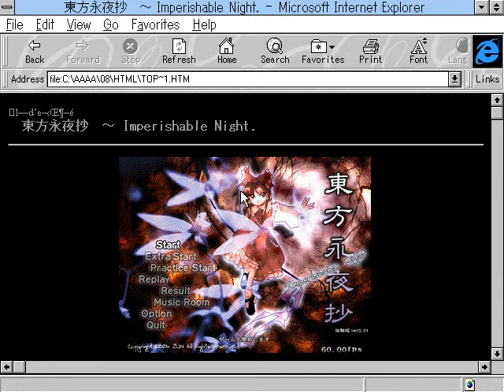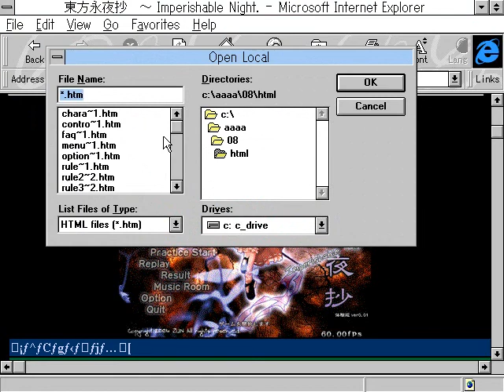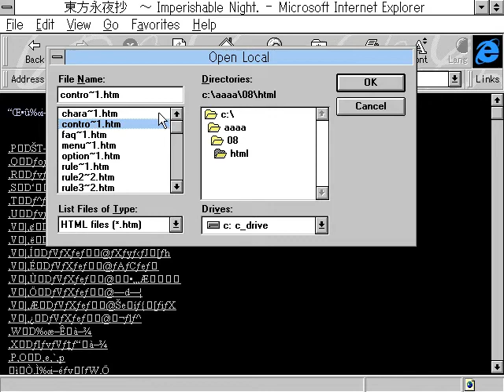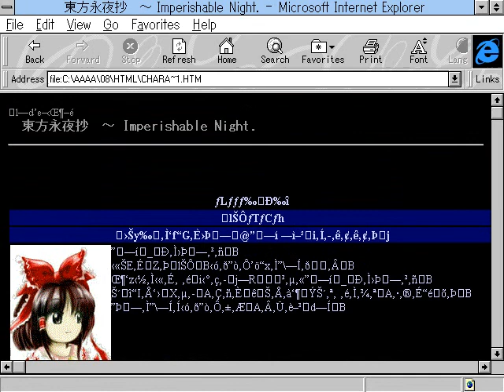[Touhou] "Читаем" мануал к восьмой Тохе на Windows 3.11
Touhou 8: IN - Manual on Windows 3.11
Видео для проверки возможности чтения веб-страниц на Японском языке, данная версия Windows поддерживает Японский язык, но браузер Internet Explorer имеет другую кодировку, не имея Японскую таблицу символов, поэтому, к сожалению, информация не читаемая.